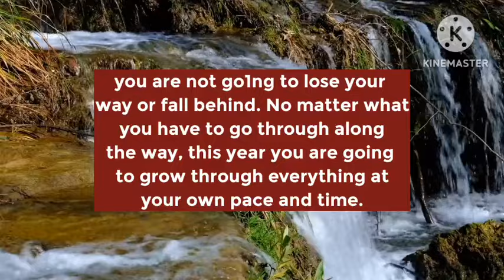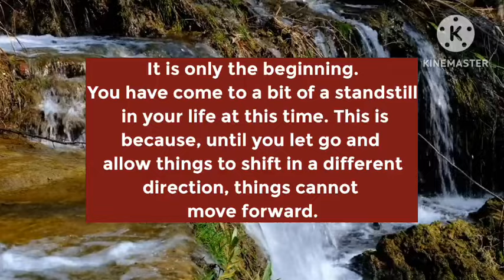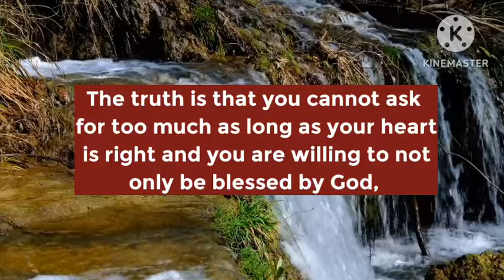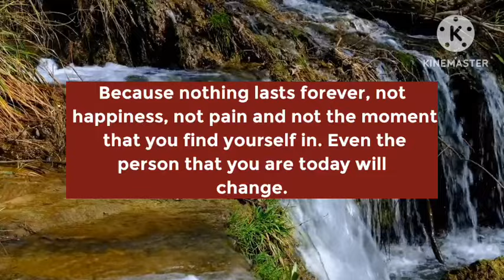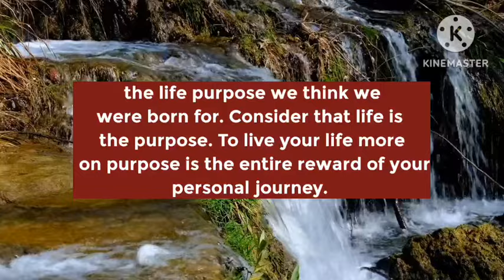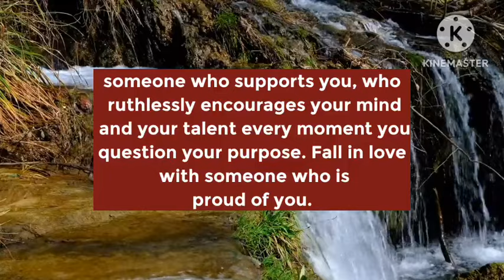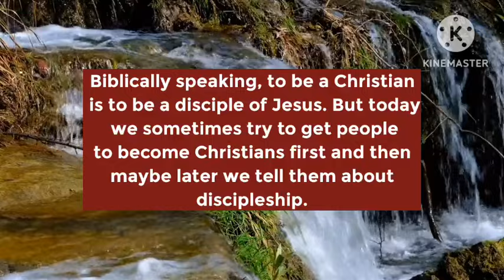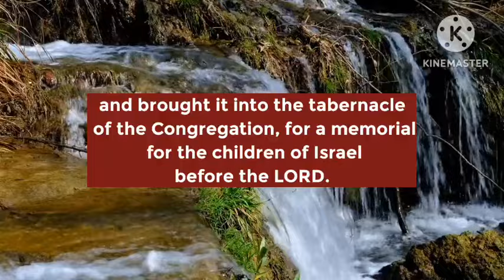🛑 YOUR HEAVENLY FATHER IS APPROACHING IN YOUR HOUSE IN THE NEXT 10 MINUTES || God Message For You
-God Says
- Angels Message
- Jesus Message
- Godly Quotes
- Univers Message
- Angel Message